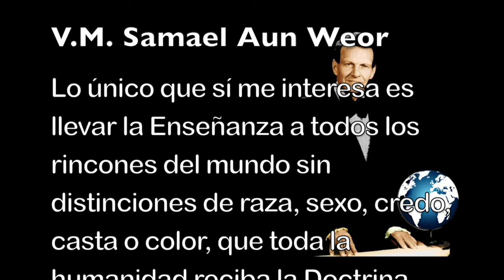Nadie puede transformar a nadie por Samael Aun Weor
Todos los seres humanos son mecanicistas en un ciento por ciento. Inconscientes, trabajando con la consciencia dormida, viven dormidos sin saber de dónde vienen y ni para dónde van, están profundamente hipnotizados.

La hipnosis, que es colectiva y fluye en toda la naturaleza, deviene del abominable órgano Kundartiguador.

Esta raza está hipnotizada, inconsciente, sumergida en el sueño más profundo. Solamente es posible el despertar destruyendo el yo, el ego. Tenemos que reconocer con entera claridad que algunas veces hemos hablado sobre el Rasgo Psicológico Característico Particular -RPCP de cada persona.

Ciertamente, cada persona tiene su rasgo psicológico característico particular, eso es cierto. Unos tendrán como rasgo característico a la lujuria, otros tendrán al odio, para otros será la codicia, etc.

El rasgo, es la suma de varios elementos psicológicos característicos particulares. Para cada Rasgo Psicológico Característico Particular, existe siempre un evento definido, una circunstancia precisa. ¿Que un hombre es lujurioso? Siempre habrá circunstancias de lujuria en su vida acompañadas de determinados problemas.

Estas circunstancias se repiten siempre. Necesitamos conocer nuestro Rasgo Psicológico Característico Particular, si queremos pasar a un nivel superior del Ser y eliminar de nosotros los elementos indeseables que constituyen el rasgo psicológico...